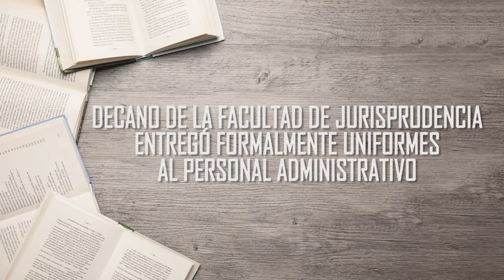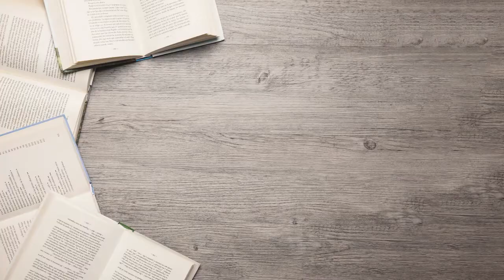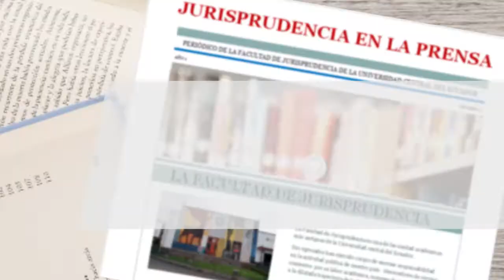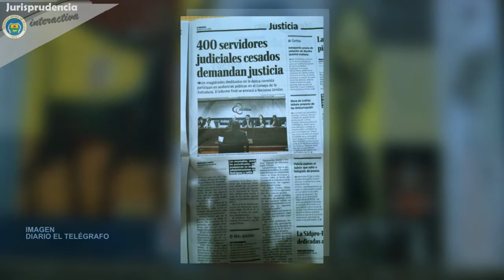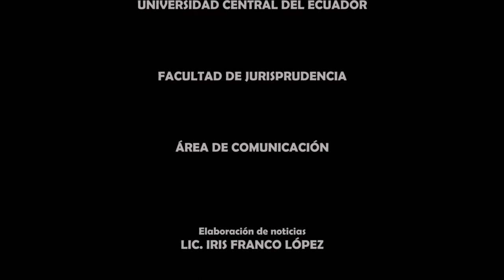Jurisprudencia Interactiva 2-2019 Informativo Mensual